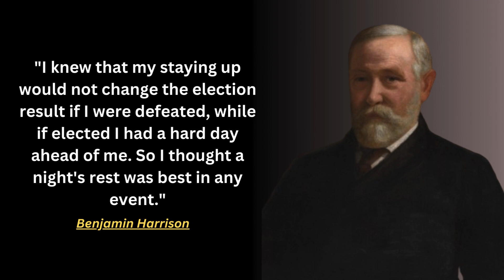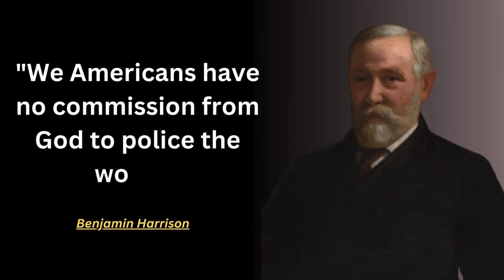Legacy of Leadership: Insights from Benjamin Harrison's Inspirational Quotes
Benjamin Harrison, the 23rd President of the United States, left behind a legacy of political service and leadership.These quotes reflect Harrison's perspectives on leadership, justice, and the principles he believed in during his time.

Discover the timeless wisdom and principled insights that defined Harrison's leadership. Through this curated compilation, explore his perspectives on justice, bravery, and the enduring spirit that shapes great lives. Join us in reflecting on the profound words of a statesman who left an indelible mark on the American landscape. Allow Harrison's quotes to inspire a deeper understanding of leadership and the values that stand the test of time.